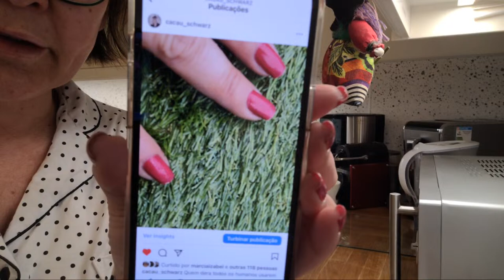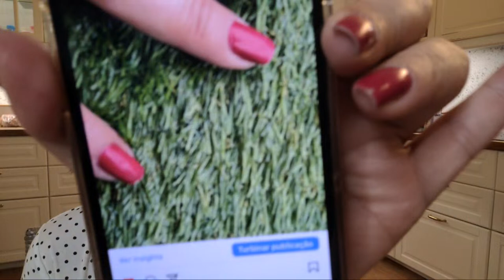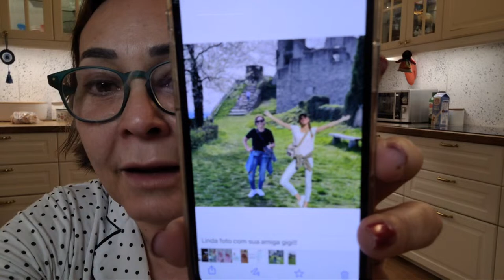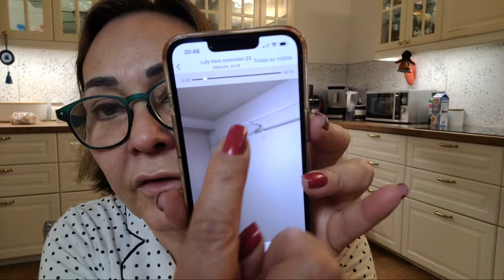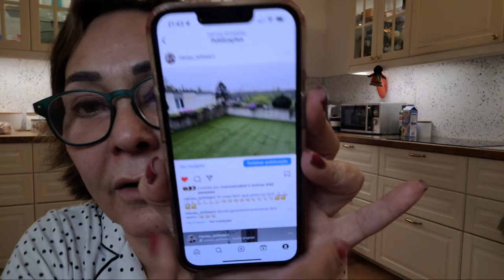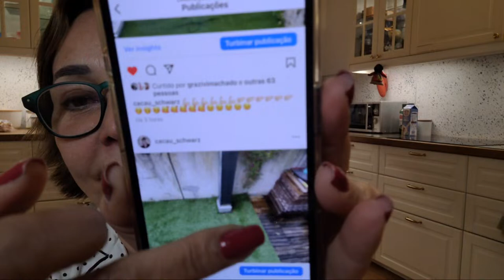EU MEREÇO... Cacau Schwarz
Aqui è um canal onde voce vê a vida real de uma familia brasileira na Suiça...
Lembrando que vida,cada um tem uma e costumes tbm...